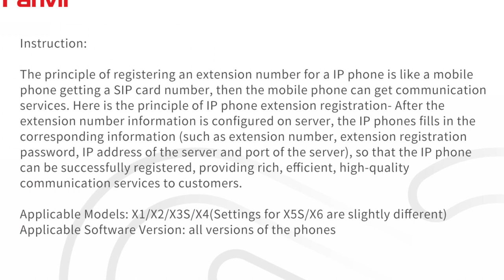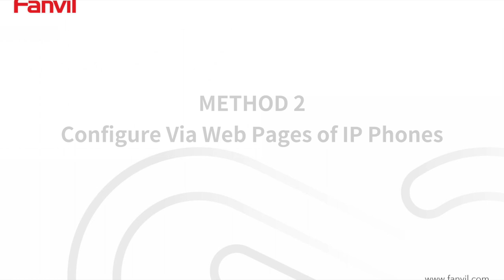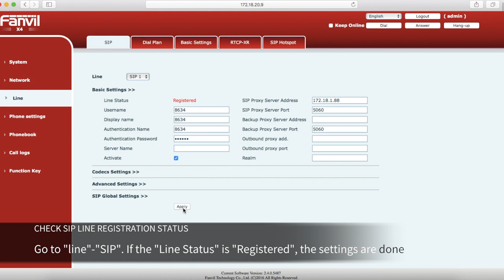SIP Account Registration Tutorial for Fanvil IP Phones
It is a tutorial help you register SIP account for your Fanvil IP phones.